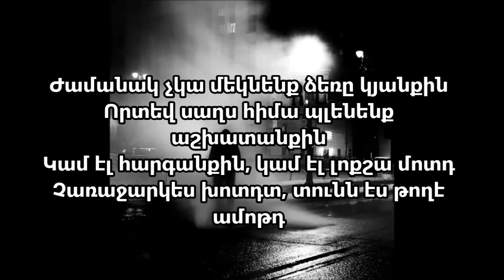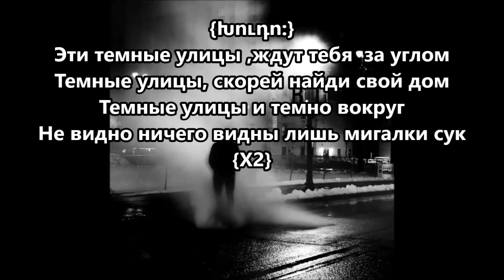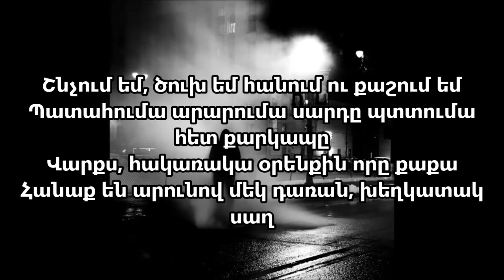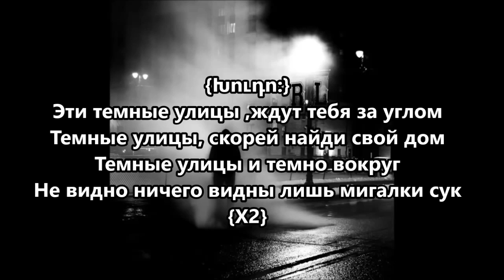Red light ft Errord (Red Lable) - Темные улицы ( Mut Poxocner ) ( lyrics )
Red Light
Red Lable
Xudo
Sencho
Mut Poxocner
ergi barerov